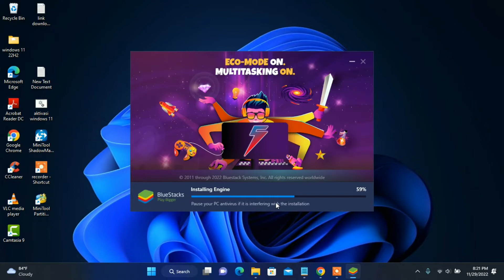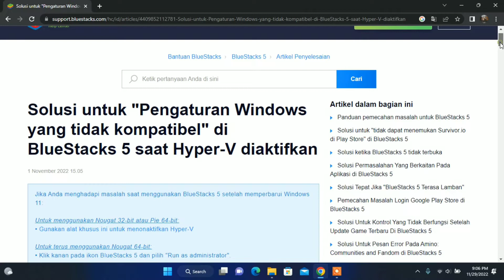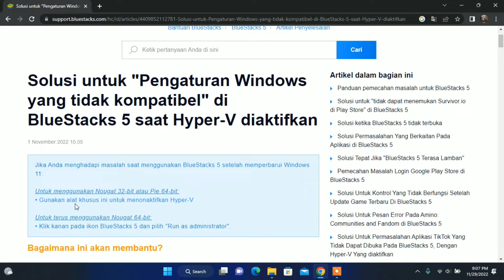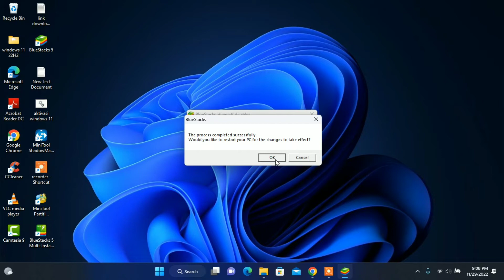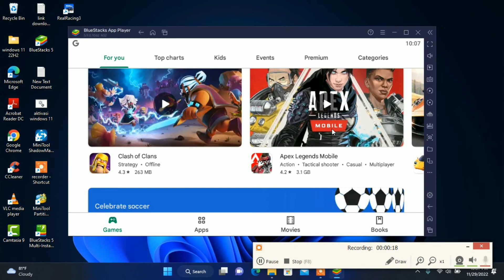How To Fix Incompatible Windows Setting Bluestacks Error On Windows 11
How to fix incompatible windows setting - bluestacks installastion error

OS : Microsoft Windows 10 or lates
Processor: Intel or AMD Multi-Core Processor
Graphics: Intel/Nvidia/ATI, Onboard or Discrete controller
RAM: 8GB or higher
Storage: SSD (or Fusion/Hybrid Drives)
Please ensure Virtualization is enabled on your PC/Laptop.

✅Spek laptop yang saya gunakan :
OS : Windows 11 Pro
Memory : 8GB
Processor : Intel Core i3 2th Gen
Storage : Solid-state drive (SSD)
Graphics: ATI Radeon 6700M

2. Cara Upgrade Windows 10 Ke Windows 11 22H2 Tanpa Kehilangan Data Dan Aplikasi - Unsupported PC

6. Cara Update Windows 11 Versi 21H2 Ke 22H2 Di Laptop Jadul (Unsupport TPM 2.0 Dan Secure Boot)